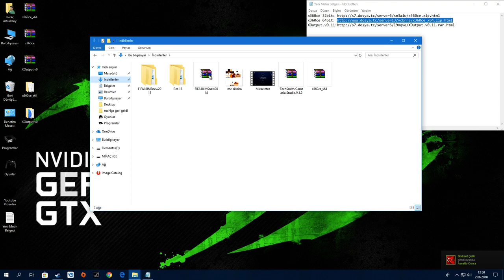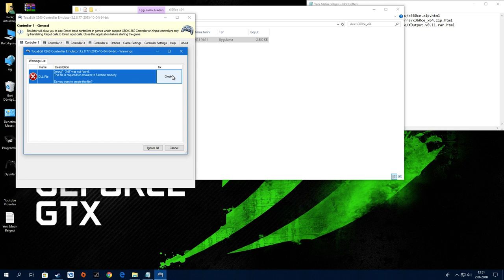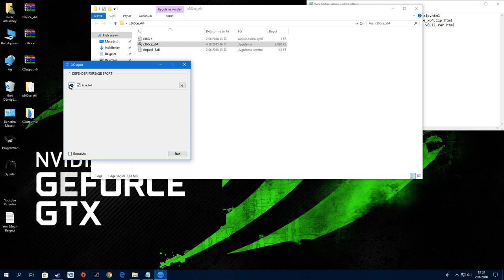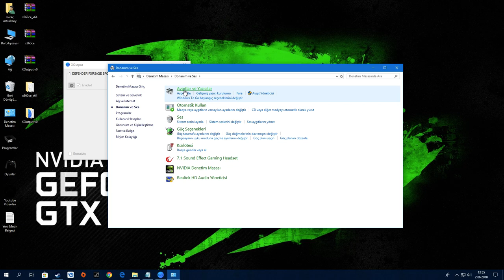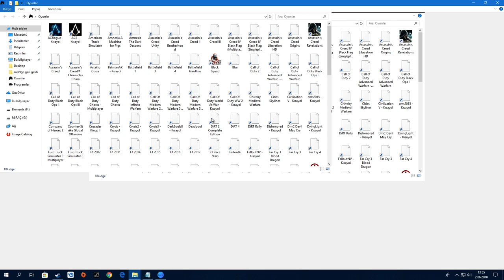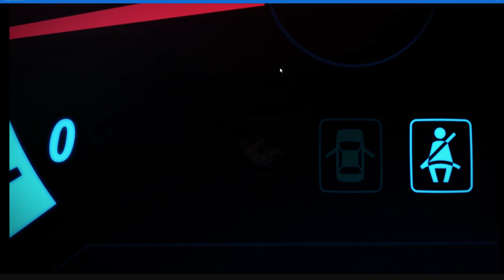Oyunları desteklemediği Gamepadler ile oynama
Sizde Forza Horizon 3, Need For Speed Payback gibi birçok oyunu kendi kolunuzla joystickinizle gamepadinizle oynayamıyorsanız, çözüm bu videoda, bu videodaki herşeyi yaparsanız gamepad ile oynayamayacağınız hiçbir oyun kalmayacak GTA V, Watch dogs 2, Assassin's Creed Origins ve daha bir çok oyunu artık gamepad ile oynayacaksınız. How to play forza horizon 3 unsupported gamepad, forza horizon 3 gamepad ile oynama